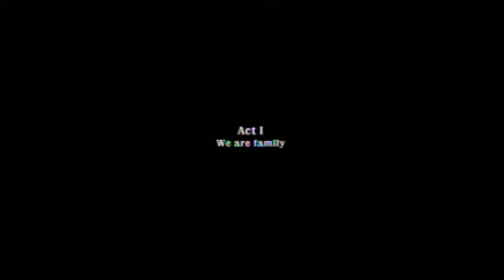Call of Juarez - Bound in Blood - Act 1(We are family) Chapter 1 (part 1)